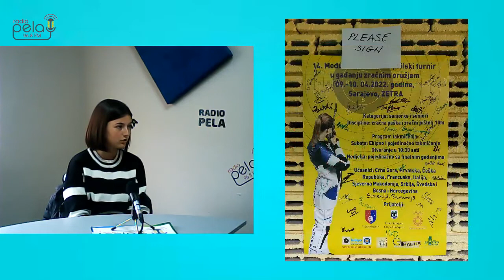РАДИО ШТО СЕ ГЛЕДА - Одличен настап на прилепските стрелци на меѓународниот натпревар во БИХ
гостин - Ирина Јованоска - членка на стрелечкиот клуб Херој Прилеп